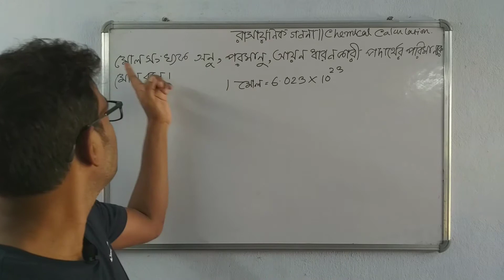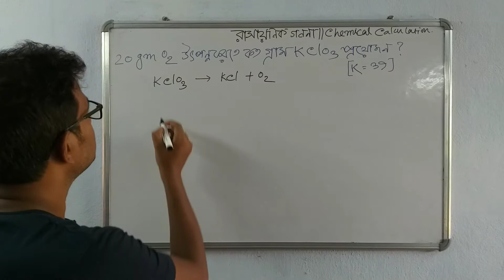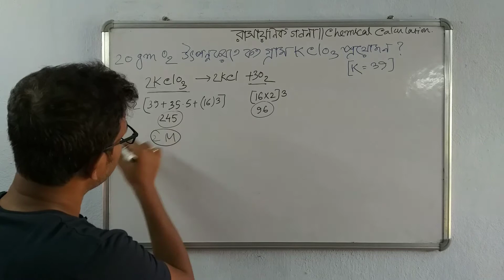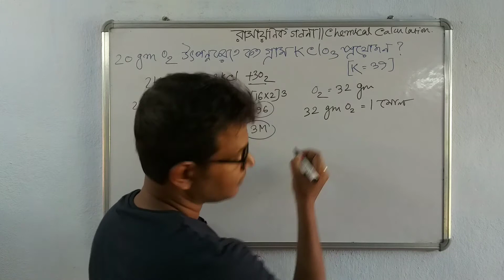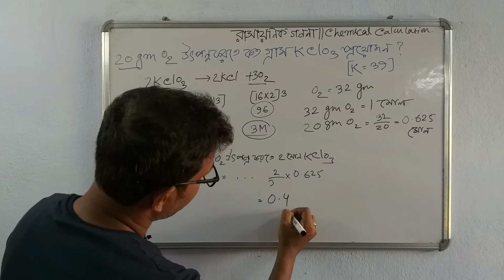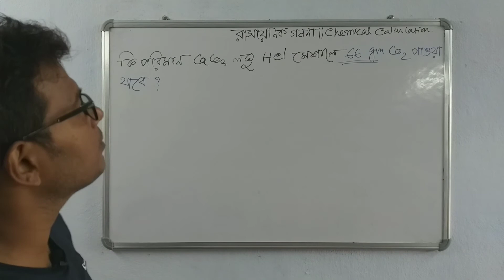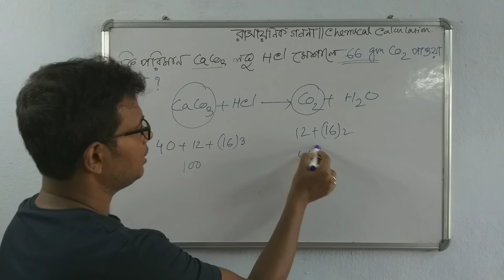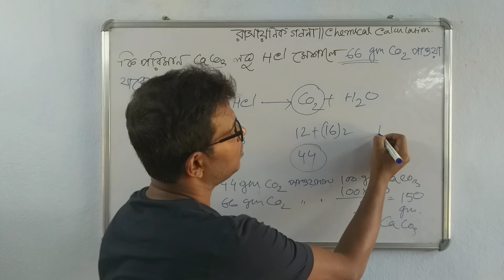রাসায়নিক গণনা পর্ব 2 ||Chemical calculations in Bengali Part 2,Class 10,WBBSE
রাসায়নিক গণনা Class 10_2ndI chemical calculation ওজন ভিত্তিক গণনার গাণিতিক সমস্যা ও তার সমাধান school of science D.R

আজকের ক্লাসে আমরা আলোচনা করলাম
ওজোন ভিত্তিক গণনা

মোলমোল সংক্রান্ত গণনা

মোল বলতে কি বুঝায়
মোলমোল পদ্ধতিতে ওজন ভিত্তিক গণনা